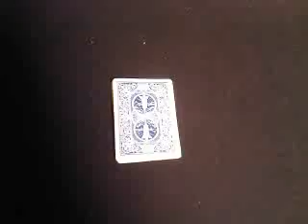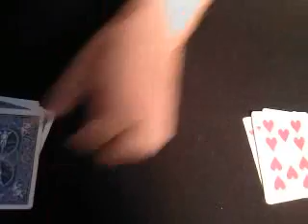My Version of the The Royal Scam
My version of one of the best tricks ever invented. Here is the basic tutorial: